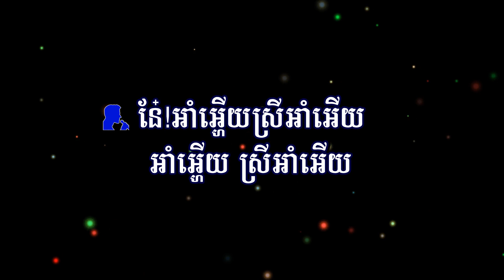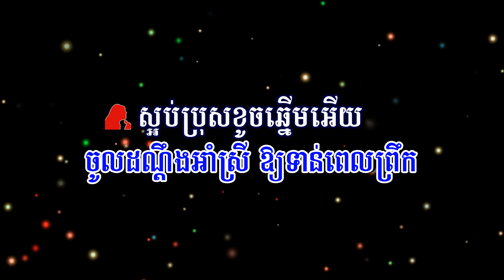អាំអេីយស្រីអាំ ភ្លេងសុទ្ធ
Title: Srey Am
Artist: In Yeng ft. Ros Sereysothea
Instrumental Music by Tonsaay

Lyrics:
I. នែ៎!អាំអ្ហើយស្រីអាំអើយ
អាំអ្ហើយ ស្រីអាំអើយ
នែ៎!អាំអ្ហើយស្រីអាំអើយ
អាំអ្ហើយ ស្រីអាំអើយ
ព្រះពុទ្ធលោកបានផ្ដាំ
ថាឲ្យស្រីអាំ អូននាងដោយបង
ព្រះពុទ្ធលោកបានផ្ដាំ
ថាឲ្យស្រីអាំ អូននាងដោយបង

II. យើស!នែ៎ប្រុសកំព្រើលអើយ
ម្ដេចក៏ហ៊ាន មកសាសង
យើស!នែ៎ប្រុសកំព្រើលអើយ
ម្ដេចក៏ ហ៊ានមកសាសង
អាំខ្ញុំមិនដោយបង
នាំតែសៅហ្មង ដោយសារប្រុសថ្លៃ
អាំខ្ញុំមិនដោយបង
នាំតែសៅហ្មង ដោយសារប្រុសថ្លៃ

R. នែ៎!បងមក ពីនាយអើយ
ដោយសារ តែអាំស្រី
នែ៎!បងមក ពីនាយអើយ
ដោយសារ តែអាំស្រី
មានទាំង ម្លូស្លាបារី
ចូលដណ្ដឹងអាំស្រី ឲ្យទាន់ពេលព្រឹក
មានទាំង ម្លូស្លាបារី
ចូលដណ្ដឹងអាំស្រី ឲ្យទាន់ពេលព្រឹក

III. ស្អប់ប្រុសខូចឆ្នើមអើយ
ចញ្ចើមប្រវឹក
ស្អប់ប្រុសខូចឆ្នើមអើយ
ចញ្ចើមប្រវឹក
ប៉ិនណាស់ ប៉ិនខាងផឹក
ឃើញតែប្រមឹក នៅគ្រប់ទាមស្រា
បងផឹកព្រោះជីវា បានអូនកាលណា
បងនឹងឈប់ភ្លាម